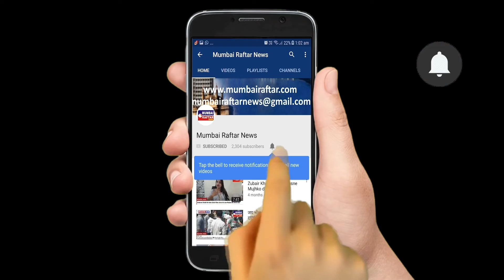Grand Opening of Restro Bar Villa 49 by Amisha Patel